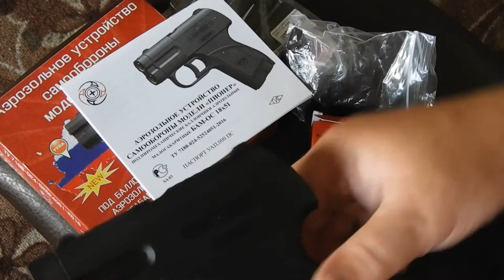ЗАЩИТА ЖИЗНИ. Пистолет для самообороны.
Средства для самообороны. Аэрозольное устройство пистолет "Пионер" производство Россия. г.Тула. разрешение не нужно, продажа с 18 лет.